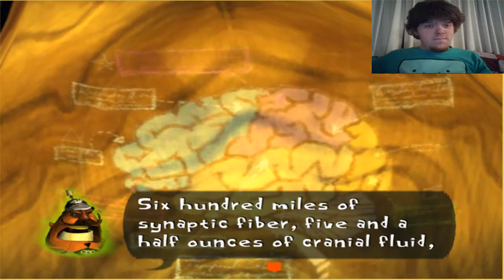Let's Play Psychonauts #1 - Intro to a fantastic game!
The first episode of my let's play of Psychonauts! This is a fantastic game created by Tim Schafer and Double Fine Productions. I still to this day hope for psychonauts 2.